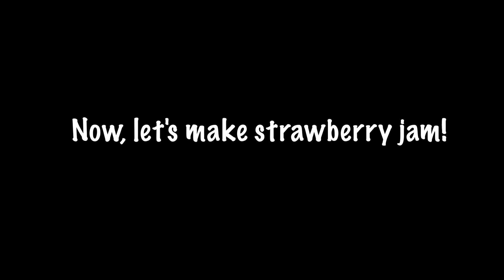Strawberry Jam Recipe | Homemade Strawberry Jam & Milkshake Recipe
Aku buat 2 resep untuk mengolah strawberry. Simple dan enak banget!

• Cameras:
For Main Camera
For Second Camera
For Third Camera
• Microphone :
For Main Microphone
For Second Microphone